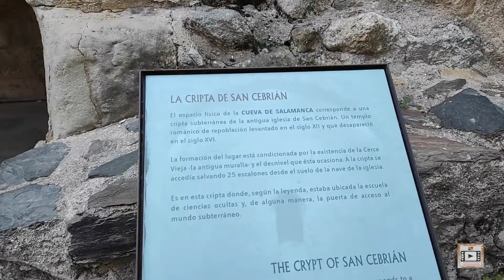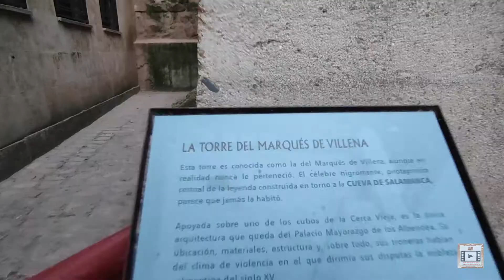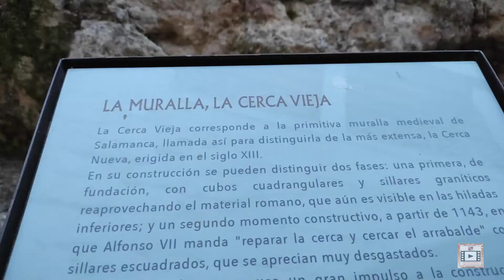La Cueva de Salamanca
Las excavaciones en la cuesta de Carvajal en 1995, dieron como resultado, la zona arqueológica conocida como la Cueva de Salamanca, que no es otra cosa mas, que la cripta de la desaparecida iglesia de San Cebrian. Junto con la Cerca vieja y la torre del Marqués de Villena, situadas en el mismo lugar y alimentadas por la leyenda popular, forman este enclave lleno de historia con tinte tenebroso.